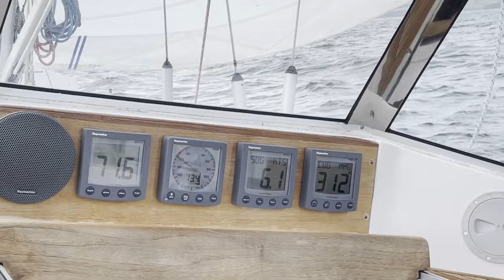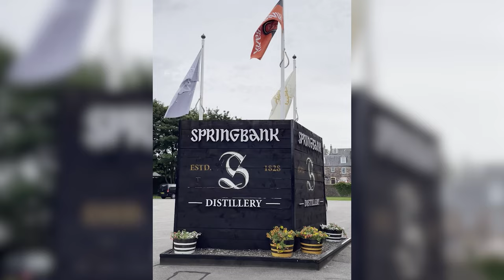Our Scottish Adventure Begins: Racing to Portavadie and Tasting Whisky in Campbeltown | Ep 6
We made it to Scotland in time to spend a week with family, exploring Argyll's secret coast from Portavadie to Inveraray. We then fixed a few problems that cropped up on our passage north before heading to Campbeltown for our first taste of proper Scotch whisky at the Springbank distillery.